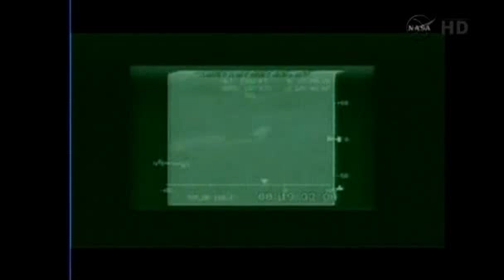SpaceX Dragon Mission Complete (Raw Video)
05/31/2012

The SpaceX Dragon capsule undocks from the International Space Station and heads back to earth after a successful mission. The Dragon capsule splashed down in the Pacific Ocean, completing the first flight by a commercial spaceship to the International Space Station.